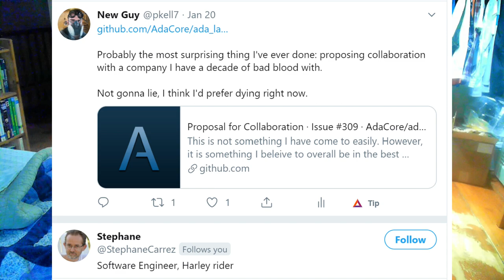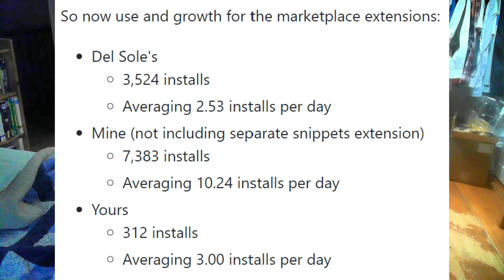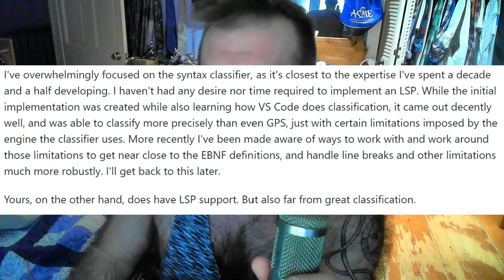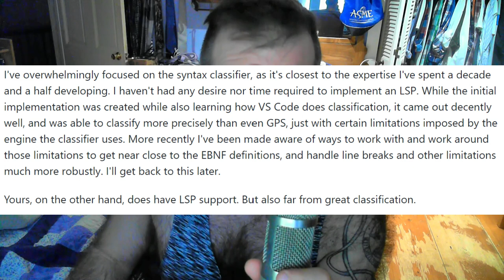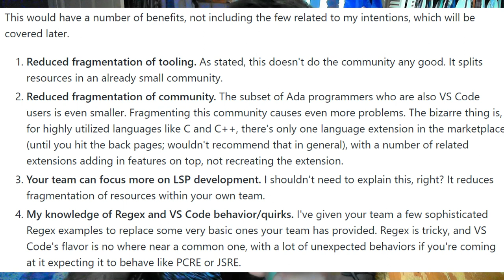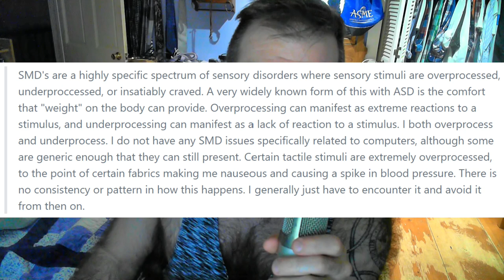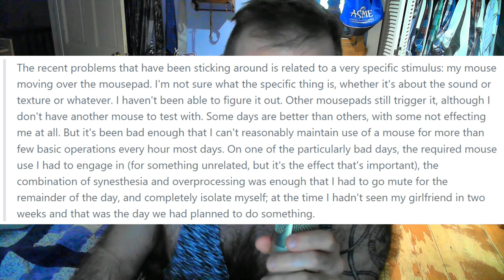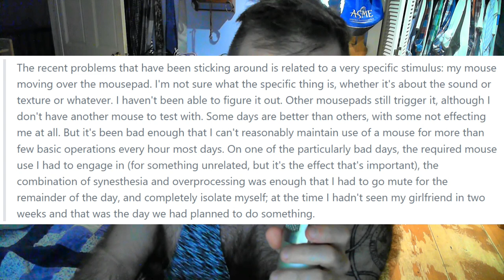Never thought I'd do this